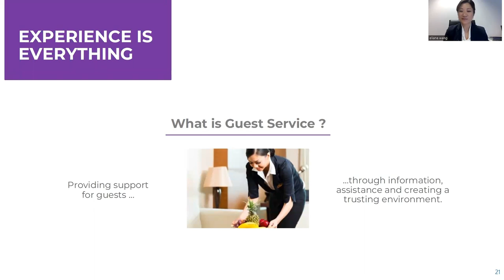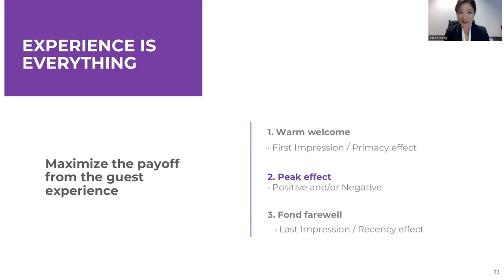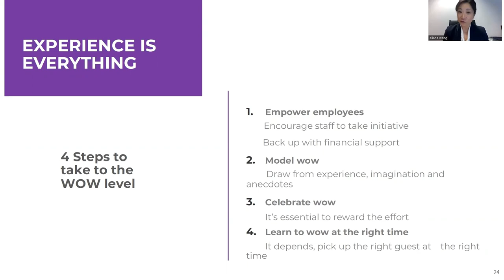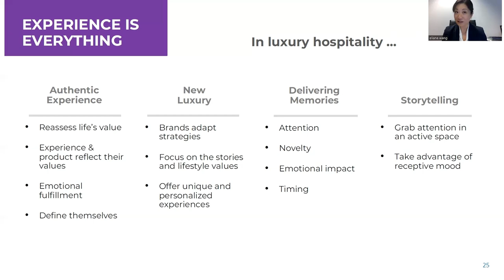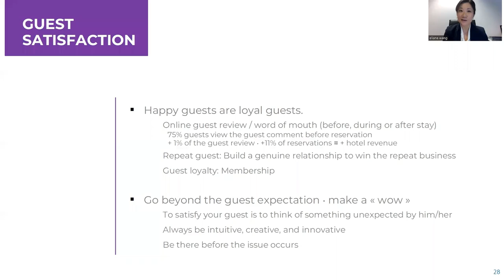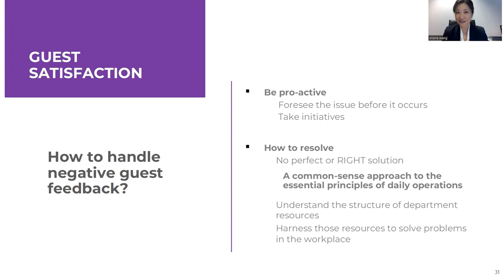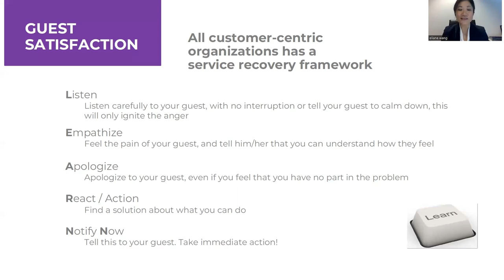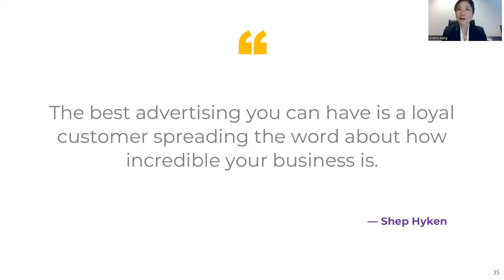Virtual Guest Lecture: Guest Experience Management In Luxury Hospitality by Eliane Yun Wang | Part 2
Part 2 of our Guest Lecture on Guest Experience Management featuring Eliane Yun Wang is here!

Discover how you can:
👉 Create a WOW experience
👉 Maximize the payoff
👉 Manage the e-reputation
👉 Handle negative feedback

Hospitality Academy has partnerships with internationally recognized Schools and Companies to deliver the most affordable Educational Courses and Placement Services for those looking to continue growing anywhere in the world. 🌎

Through over 20 years in the hospitality recruitment industry, our staff have in depth knowledge of the best ways of getting a job in hospitality. After your online course we will make sure to provide you with expert support with your job search, such as CV coaching, practice interviews, assistance with visa and much more!

More than a school,  Hospitality Academy is your Passport to the World of Professional Hospitality Success! 💫